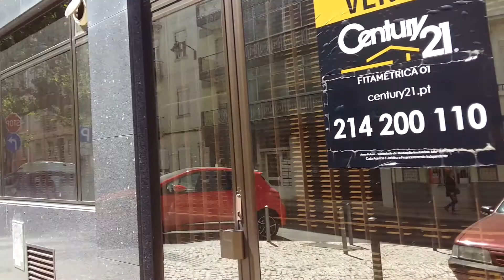Quem sempre trabalha aos domingos